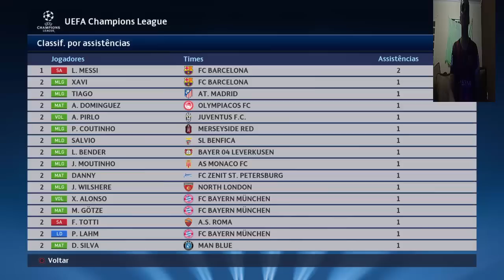BARCELONA VS APOEL FC I UEFA CHAMPIONS LEAGUE PES 2015 - FASE DE GRUPOS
BARCELONA VS APOEL FC I UEFA CHAMPIONS LEAGUE
PES 2015 - FASE DE GRUPOS PARTE 03.
PES 2015 - PHASE PART GROUPS 03.
BARCELONA VS APOEL FC I de la UEFA CHAMPIONS LEAGUE
PES 2015 - FASE GRUPOS PARTE 03

Siga-me
Leia a Descrição Para Acessar os Adereços da Comunidade.

Comunidade YOUTUBE GAMER BRASIL

CURTA A NOSSA FAN PAGE NO FACEBOOK

NOVA PARCERIA COM GRUPO PES BRASIL

Meu Skype

Comunidade PES 2014 Campeonatos